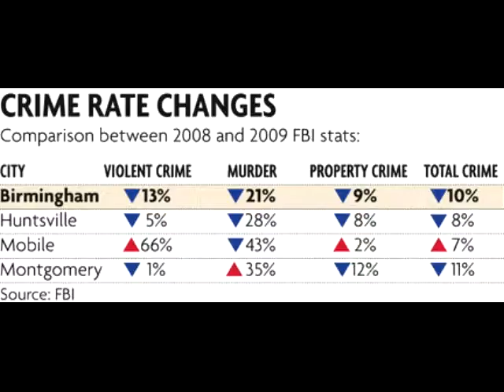dewlu ft y.i.b (L bezzy)-chopper dnt jam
Hip hop gang musik trap shit